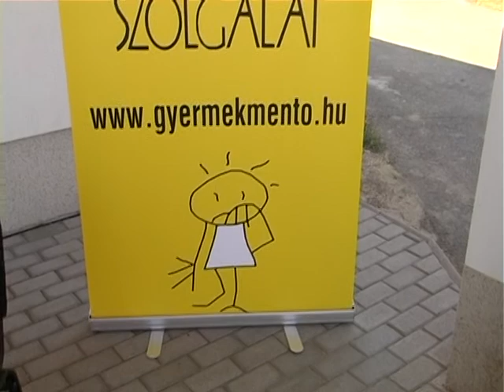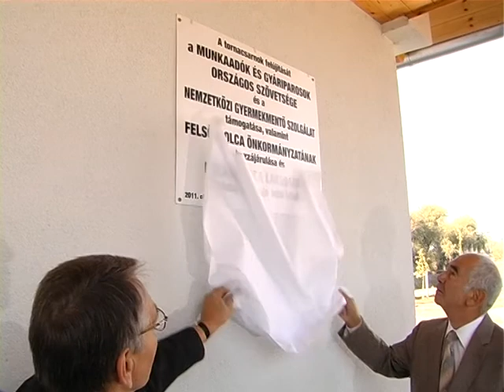Felavatták a felsőzsolcai iskola felújított tornatermét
Az Országgyűlés elnöke adta át a zsolcai iskola felújított tornatermét.
Kövér László - aki parlamenti tisztsége mellett a Nemzetközi Gyermekmentő
Szolgálat Magyar Egyesületének elnöke is - emlékeztetett arra, hogy a
létesítmény összefogással épült újjá. Felsőzsolcának a kormány mellett
karitatív szervezetek, gazdasági vállalkozások, önkormányzatok, civilek,
társadalmi szervezetek, magánszemélyek segítettek, pénzzel, adománnyal,
kétkezi munkával. A felsőzsolcai iskola tornatermének felújítását a
Munkaadók és Gyáriparosok Országos Szövetsége tízmillió forinttal
támogatta.